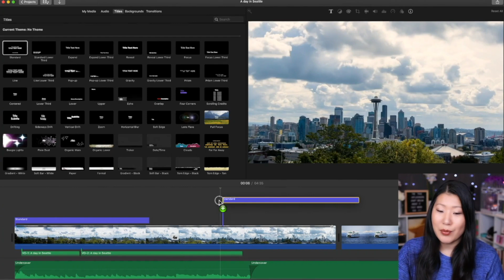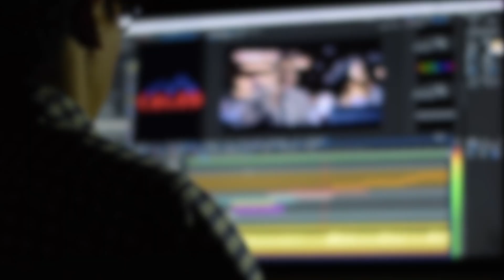iMovie Made Easy!